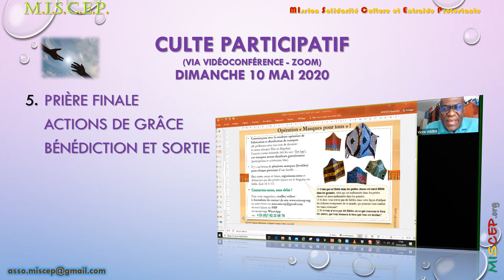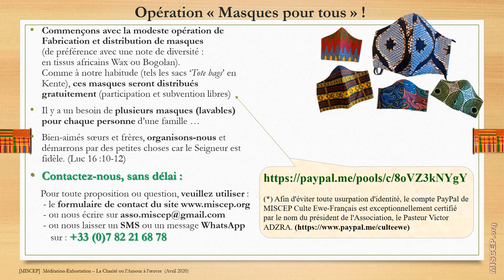[MISCEP] Culte Ewe-Français Participatif (Zoom) 10/05/2020 - Lancement Opération Masques [EXTRAITS]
Extraits du Culte Ewe-Français Participatif (Zoom) - Actions de grâce, Prières et Opération Masques - 10/05/2020

1°) Rendre grâce au Seigneur pour Sa protection pendant le temps de confinement et pour ceux parmi nous et en dehors qui ont été touchés et en sont sortis;
2°) Confier à Dieu les familles qui ont perdu un être cher;
3°) Continuer à prier pour nos pays d'accueil et pour notre mère patrie, le Togo ;
4°) Alors que nous sommes à la veille du début de confinement, confier cette nouvelle période qui s'ouvre au Seigneur.

Contactez-nous, sans délai :
Pour toute proposition, question ou promesse de don, veuillez utiliser :
 - ou nous laisser un SMS ou un message WhatsApp sur : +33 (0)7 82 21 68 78

Cagnotte ouverte jusqu’au 31 mai 2020 seulement. SVP, si votre cœur vous en dit, ne traînez pas.
 Il y a urgence à agir.

Fraternellement,
L'Equipe Communication,